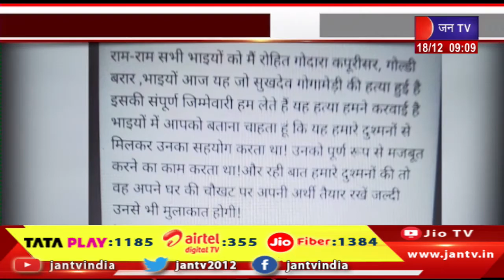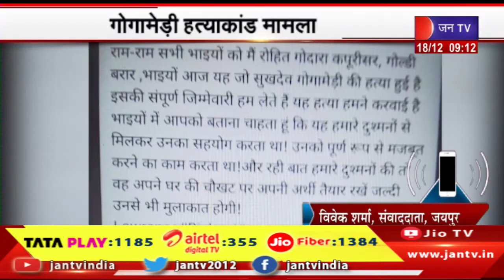Sukhdevsingh Gogamedi Murder Case | आरोपियों को एनआईए आज कोर्ट में करेगी पेश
Watch JAN TV on :
Tata Play DTH : 1185
Airtel DTH: 355
JIO Fiber: 1384